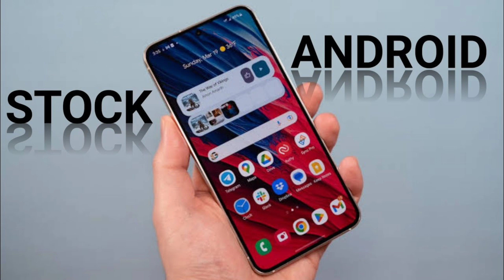Android 15 Update for Motorola: Full List of Eligible Devices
About this Video (Hindi) 👇
Dosto Motorola ke smartphone mai phut jald Android 15 ka update Milne wala hai. Aaj hum motorola ke aise devices ke list dekhenge jismein aapko Android 15 ka update milega.

About this Video (English) 👇
Are you excited to experience the latest features and improvements that Android 15 has to offer? Get ready to upgrade your Motorola device! In this video, we'll reveal the list of Motorola smartphones that are confirmed to receive the Android 15 update.

Related Queries 👇
- Motorola Android 15 update
- Motorola Android 15 release date
- Android 15 compatible Motorola phones
- Which Motorola phones will get Android 15
- Android 15 update schedule for Motorola
- Android 15 new features
- Android 15 beta update
- Motorola Android 15 update timeline
- Android 15 update for Motorola India
- Android 15 update for Motorola US